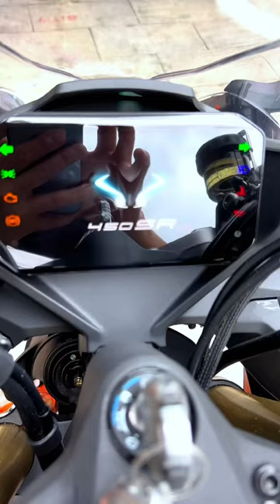cfmoto 450sr-s 2023